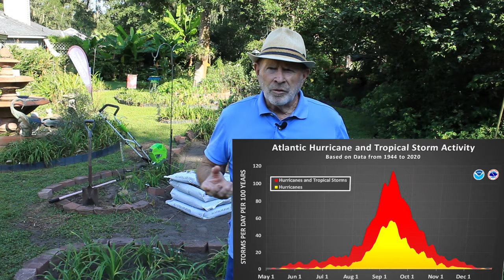Tropical Weather Sat Sep 21 with Pat Prokop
I continue to watch the tropics with that system developing in the western Caribbean and now 4 other systems are poised to grow in the tropical Atlantic.